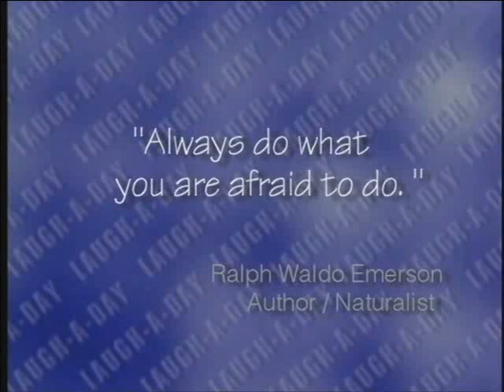Day in the Life of a Stand-Up Comedian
From Emmy nominated PBS documentary "Laugh a Day."  One full day in the life of a stand-up comedian.  From hotel to green room to stage back to green room.  Featuring Dom Irrera, Richard Belzer, Robert Klein, David Brenner, and Rick Newman.